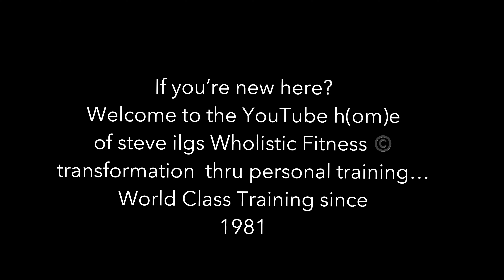ELLA HAGAN DEFENDS NATIONAL HS TRAIL RUNNING TITLE! First Post Race Interview - Bonus ilgVlog#281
3-minutes

After losing to her Dad by 6-minutes,  was honored to be the first to interview Ella Hagan's (Summit High School, Colorado) utter domination in her title defense at the National High School Trail Running Championships in Salida, Colorado on a hot morning last weekend.  Hope you enjoy it and also, deep digs to Dewa who finished 24th OA keeping her in the top 25 Nationally in both Nordic Ski Racing and Trail Running as she begins her senior year of XC racing for Durango High School!

NOW IS THE TIME TO HELP SINGLE DADDY ILG HELP MY DAUGHTER STAY ON AND COMPETE ON THE NATIONAL LEVEL!

That HUGELY helps me help support Dewa's Highest Passions!

I challenge you to find more consistently wholistic, beautiful, and inspiring content on YouTube!

Check it out;  Share the ilgVlog library with your family!   It's a proven spot of weekly Wholeness!  More podiums across more sports than any other Path; Coach Steve Ilg's Wholistic Fitness®!

Help support Dewa’s passion for outdoor sports and her collegiate racing possibilities by benefiting from Coach Ilg’s proven path of supplements since 1981: